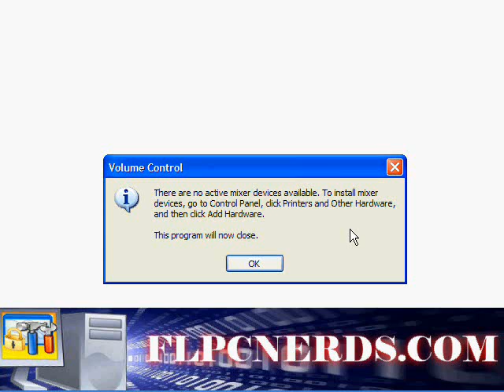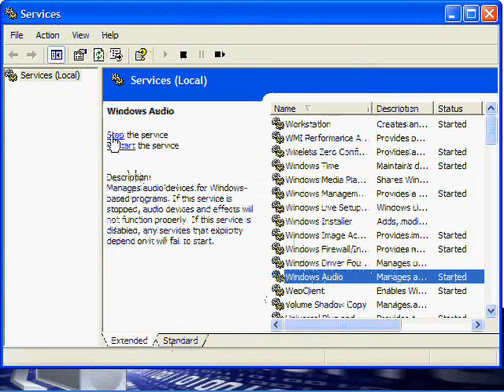How to fix: There are no active Mixer Devices Available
How to fix: No Sound - There are no active Mixer Devices Available

1) Click on Start and Run
2)  Type the following command and press Enter

services.msc

3) Scroll down to Windows Audio in the right-hand column and double-click on it, you should see a screen similar to this one.
4) Make sure the Startup Type is set to Automatic and click on the Start button under Service Status. The Windows Audio service should restart and the error with the volume control should be resolved.

WHILE EVERY PRECAUTION HAS BEEN TAKEN IN THE PREPARATION/MAKING OF THIS VIDEO TUTORIAL, THE VIDEO OWNER ASSUMES NO RESPONSIBILITY FOR ERRORS OR OMISSIONS, OR FOR DAMAGES RESULTING FROM THE USE OF THE INFORMATION CONTAINED HEREIN.

Microsoft, Windows and the Windows logo are either registered trademarks or trademarks of Microsoft Corporation in the United States and/or other countries.

Virus repair
Virus removal
Winantivirus

strange computer cases
Security Center
Computer Repair Fraud
General Computer Security
Computer Security News
Microsoft Support
Win 9x & ME Support
Windows XP Support
Windows Vista Support
Windows 2000 Pro / NT Workstation Support
Windows NT/2000/2003 Server
Microsoft Office support
Internet Explorer Forum
Alternative Computing
Linux Support
Mac Support
Other Operating systems
Mozilla/Firefox Browsers
Other Browsers
Hardware Support
Motherboards, Bios & CPU
Hard Drive Support
Removable Media Drives
RAM and Power Supply Support
Sound Cards
Case Mod
Driver Support
Video Card Support
Printer Support
Laptop Support
Building
Other Hardware Support
Networking Forum
Networking Support
Modems/Cable/DSL/Satellite
Cabling and Network Cards
Protocols and Routing
File and Application Sharing
Security and Firewalls